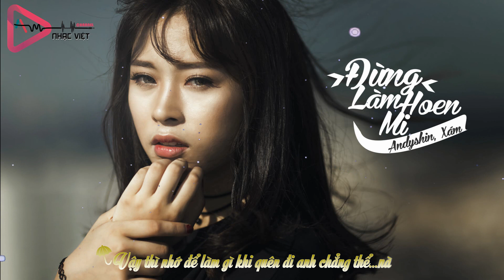Đừng Làm Hoen Mi - AndyShin ft Xám 「Video Lyrics」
➤ [ OFFICIAL MP3 ] Đừng Làm Hoen Mi - AndyShin ft Xám 「Video Lyrics」

Video + Designer: Nguyễn Tài

➤ Beat :

➤ Photo credit: Thích Việt Hoàng

➤ Quản Lý kênh bản quyền
Lyrics :

Intro:
Ver 1:

Bước…em cứ bước trên đoạn đường vắng con phố cũ
Vẫn mình em chỉ mình em ôm lấy đau thương và cho dù
Anh cứ nghĩ em gian dối để cuộc tình này đành vỡ đôi
Nụ cười nhạt mà anh nhìn thấy đằng sau nước mắt mặn đôi môi
Cứ trốn tránh vẫn im lặng đến bao giờ mới thoát ra
Kỷ niệm buồn lý do chẳng có thế rồi ta đã chia xa
Một bài toán ngỡ đơn giản nhưng làm rồi chẳng kết quả
Vậy thì nhớ để làm gì khi quên đi anh chẳng thể…nà
Dù em biết là….anh nghĩ em là người phản bội
Nhưng anh có biết khi em ra đi em cũng đau lắm chứ
Mặc cho người ta cứ nói em…. cứ bước
Vì …ra đi là cách em chọn sẽ tốt cho tương lai của anh
Khi….đã rời xa em…

Mel 1:

Lặng nhìn cơn mưa rơi thật nhanh
Lòng anh càng thêm giá lạnh, vì ngày hôm qua em đã rời xa vòng tay yêu thương của anh
Để tìm ai khác, em quên hình bóng lúc xưa có anh khi đôi ta có nhau
Để rồi bình yên nơi anh vụt mất khi cô đơn đã ôm lấy anh

Ver 2:

Đoạn đường vắng này anh chẳng còn muốn bước nữa
Nỗi buồn này hỏi mưa ơi đã biết trước chưa ?
Đêm qua anh đã thức trắng không phải vì anh nhớ đâu
Mà vì bao lâu anh đã không ngủ anh chẳng còn nhớ đâu
Anh chỉ còn nhớ đôi mắt của em nhìn anh lặng lẽ
Rồi em biến mất khi thấy mưa về lời em vẫn thỏ thẻ
Xin mưa đừng rơi giày vò thân xác hao gầy này nữa
Hãy mang em về ở cạnh bên tôi để tôi được thấy em của ngày xưa
Tôi còn phải ôm nỗi buồn này đến bao giờ đây
Mưa ơi, xin mưa đừng rơi nữa
Mưa rơi mãi làm lòng tôi đau lắm
Nhưng mưa à, không có mưa, tôi chẳng còn biết tôi là ai cả ?
Tôi chẳng còn biết tôi là ai cả .?

Mel 2:

Đừng nhìn anh, rồi quay nhanh để mưa rơi thêm nặng hạt
Đừng làm nỗi đau anh thêm hằn sâu
Đừng làm hoen mi nhau, người ơi
Là vì dang dở, là vì tan vỡ, là vì trong em anh đã là giấc mơ
Là vì gian dối, đường tình không lối, nụ cười đã tắt nơi trên đầu môi.